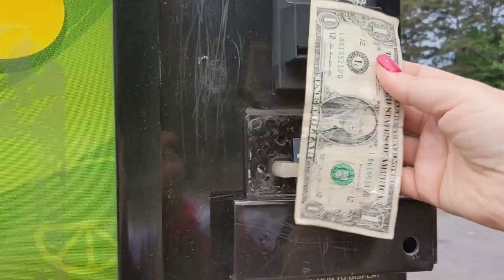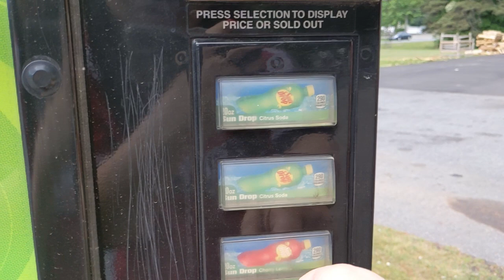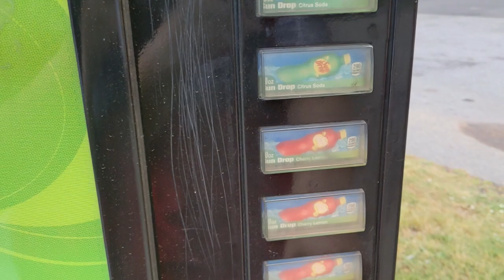IT STOLE MY MONEY!!!!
Doggon Vending Machines took our money. Those little theives!

We are a Family of 4. Set out to start new adventures with you and our family.
Ronnie: Father: Born and Raised In california 1979
Melody: Mother: Born and raised in California 1980
Cayden: Born and being raised all over the world 2005
Elijah: Born In california, but deceased due to cancer at the age of 9 (RIP) 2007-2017

We plan on buying a new house and moving across country. We plan on seeing new things, tasting new things, and beginning new adventures.  Come along for the ride. There will be reviews, taste testing, fun and laughs, and cheesiness.  We know you'll want to join along in our new hopeful adventures.

Shout out to our Patreons who Help us along in our Journies...